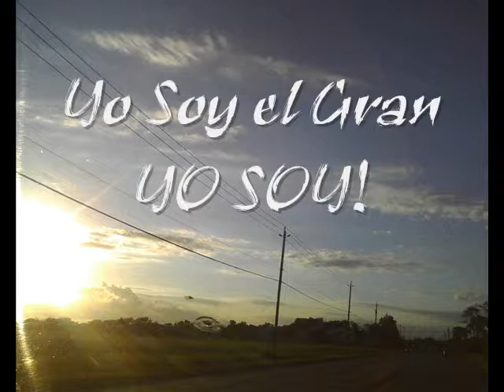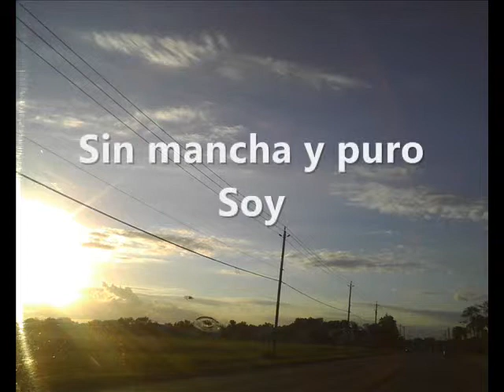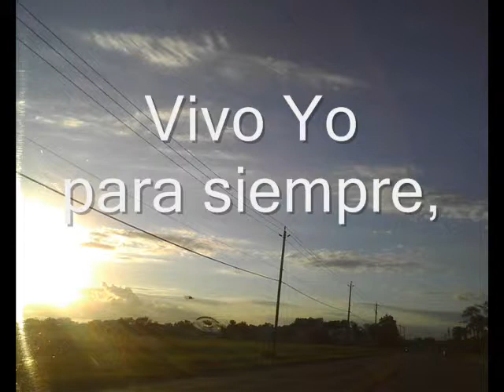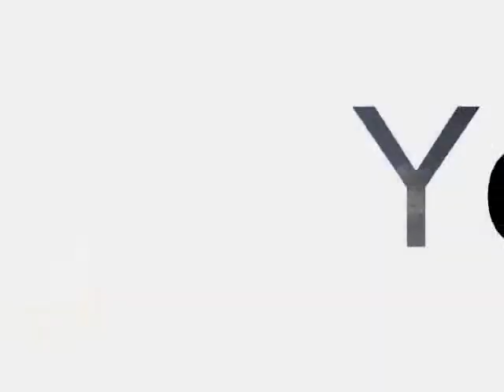YO SOY Coro Estatal Bautista TX Dir Sam M. Convención Junio 2011.wmv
Presentación del Coro Unido Estatal Bautista de TX. Convención Hispana de TX. Junio 2011